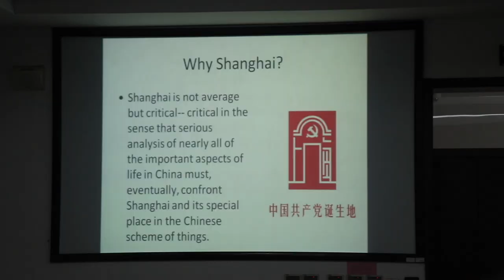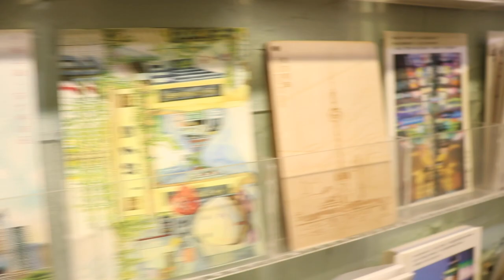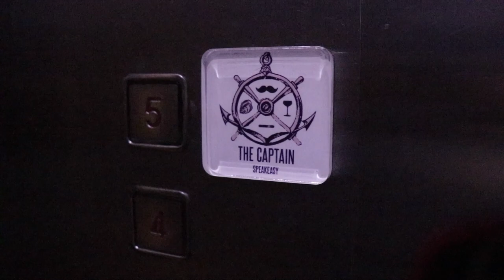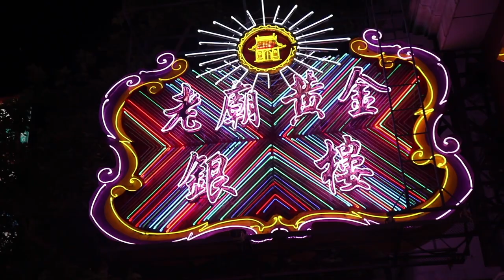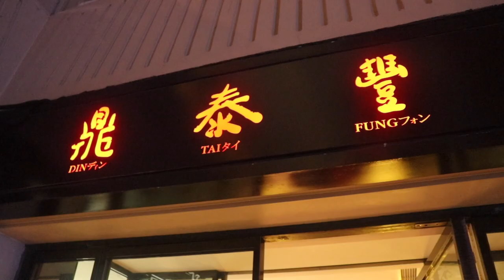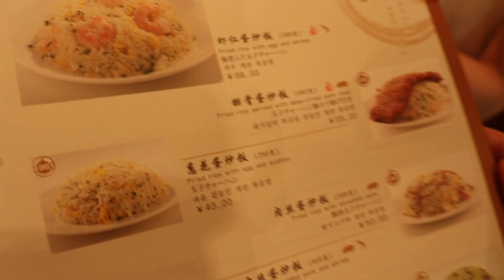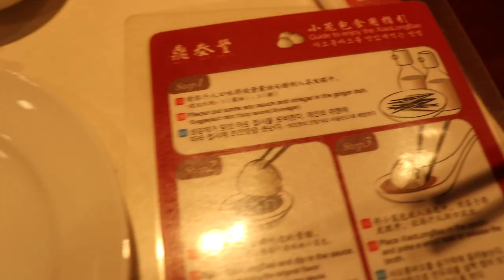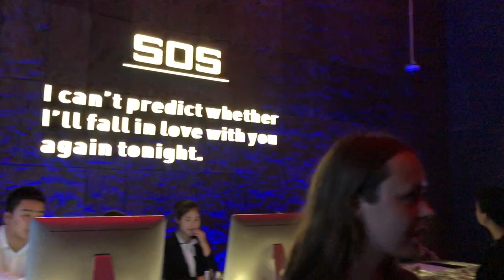VLOG 90 - Shanghai's Tan Zi Fang is TOO hipster?! 😳🚶🏻‍♂️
After the first two days in Shanghai, we decided to visit this nice picturesque area called Tan Zi Fang.

The next day, after a Wushu class with Master X, we visited the Bund again and managed to get into this speakeasy called the Captain as well - mind-blowing view :)

And towards the end, a quick sneak peek into Nanjing Road 😉

Another, I ate in my second Michelin star resturant - the renowned Din Tai Fung and wrapped up the day at one of the sickest nights I've had in SHG, in a club called SOS! 🥳  (apologies the music for that part includes washing machine sounds otherwise YT would flag me for copyright lol)